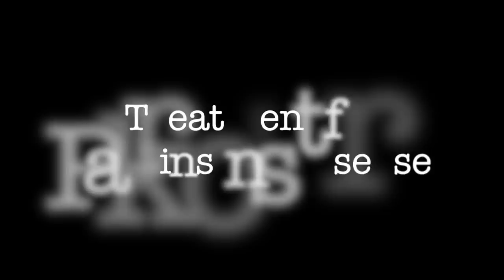What is Parkinson's?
Dr. Wadia sheds some light on Parkinson's Disease, the causes, symptoms and cure.
Dr. Pettarusp Wadia is a Consultant Neurophysician at Jaslok Hospital, Mumbai & Parsi General Hospital, Mumbai, has brought in a young zeal to the PDMDS. He has several research projects and clinical trials to his name, as well as published research papers, abstracts and presentations, a number of which have been prize – winning at prestigious conferences. Dr. Wadia’s main interest in the field of Neurology has been Parkinsonian conditions and Movement Disorders, and he obtained a Fellowship in the same from University of Toronto, Canada.